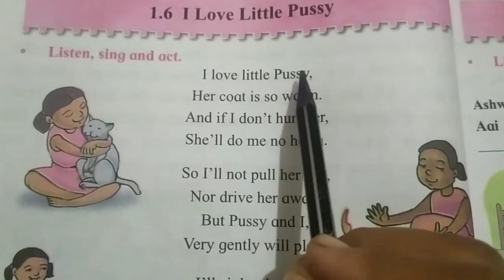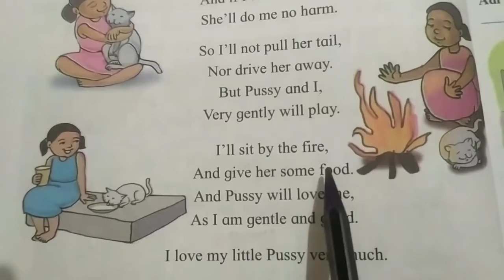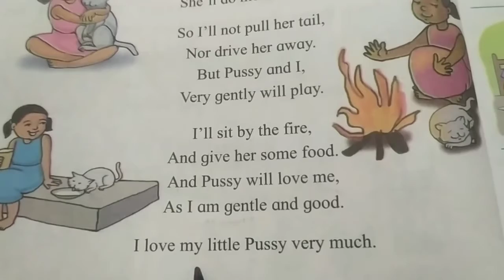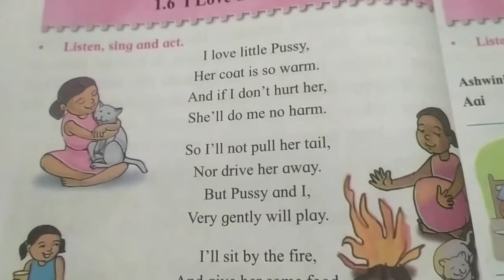I love little pussy class 2 English balbharti